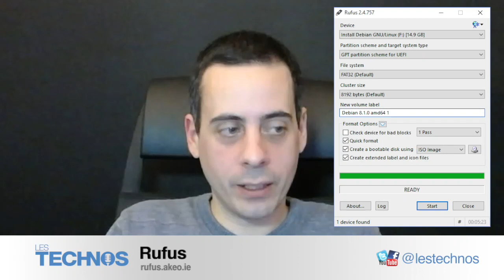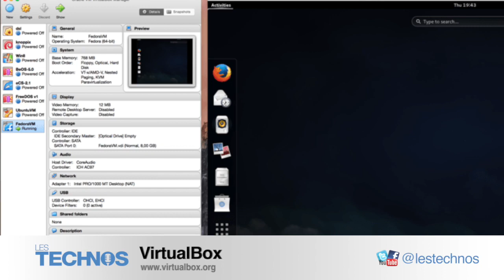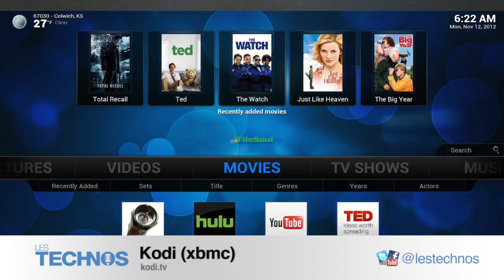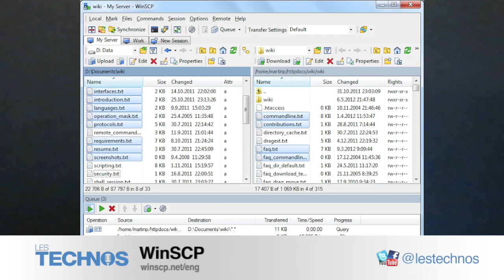Logiciels libres #2: Rufus, VirtualBox, VLC, Kodi, WinSCP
Très attendu, voici enfin notre deuxième hors série consacré à la sélection de logiciels libre proposée par Sébastien (informaticien.be). Certaines applications sont connues (voir très connues) d’autre moins… n'hésitez pas à nous communiquer vos logiciels libres préférés, on en parlera peut-être prochainement. Bonne écoute !